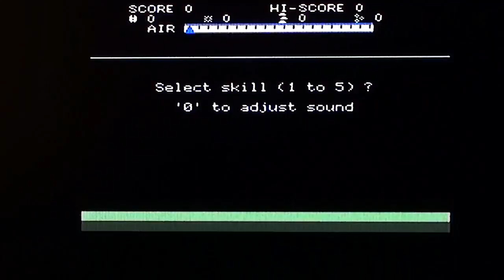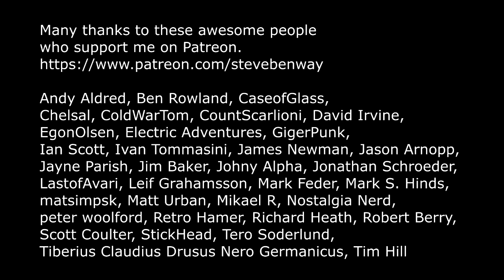Scuba Dive on Oric Atmos / Handhelds?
Gameplay and commentary from Scuba Dive, being played (badly) on the Oric Atmos 8 bit vintage computer.

'For Q&A How do you feel about handheld gaming going from the original Gameboy, Game Gear, Atari Lynx and the like to pretty much non-existent apart from mobile phones and nintendo switch hybrid console?'